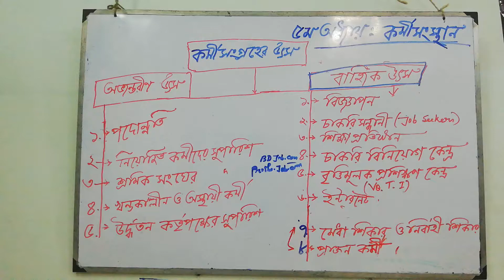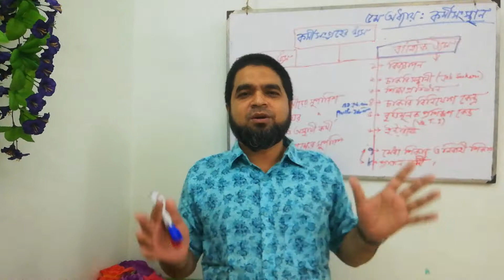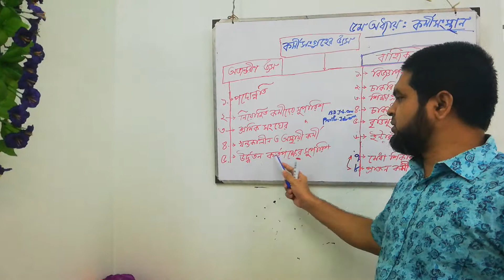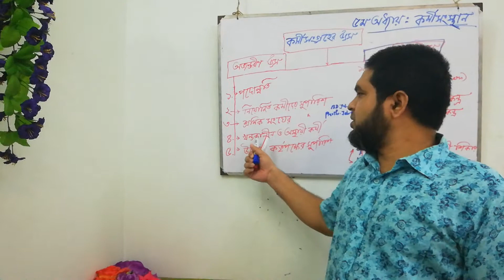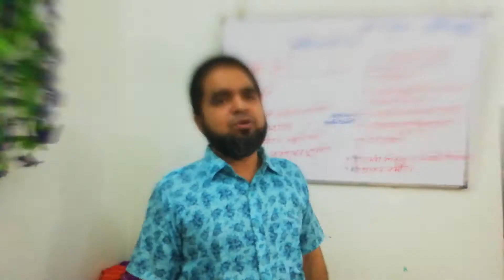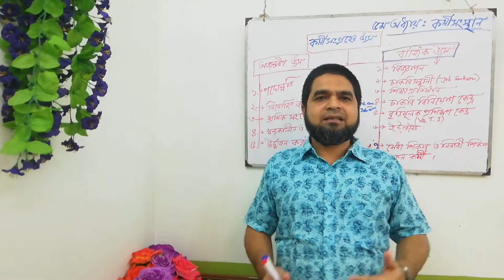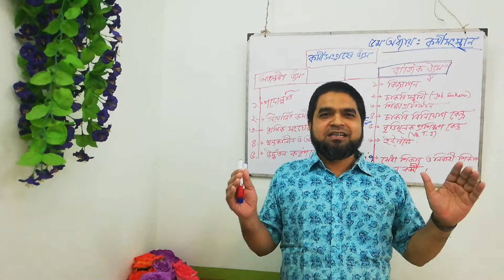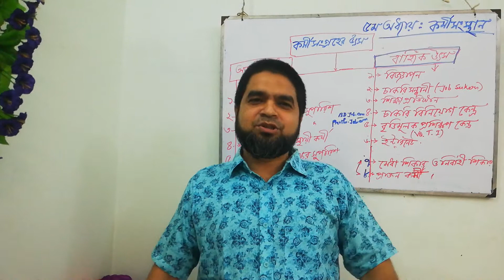Source of Recruitment